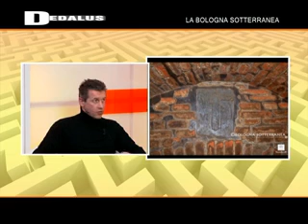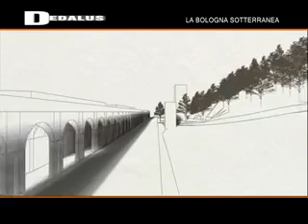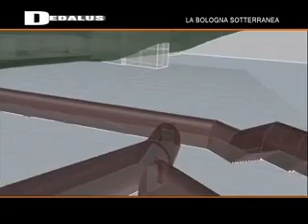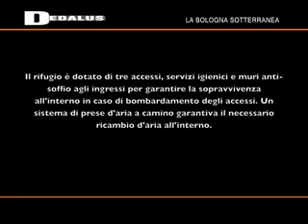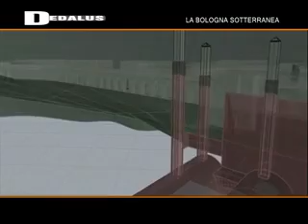DEDALUS in studio - Bologna sotterranea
Anno 2015.
Associazione Amici delle acque e dei sotterranei di Bologna